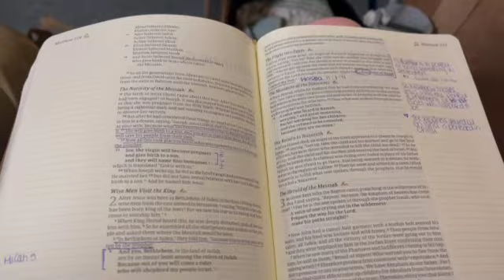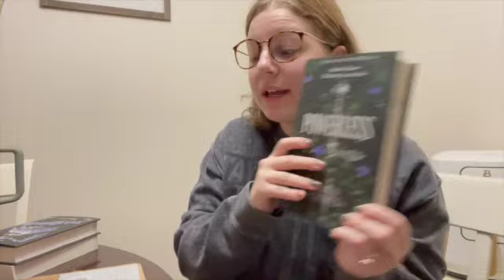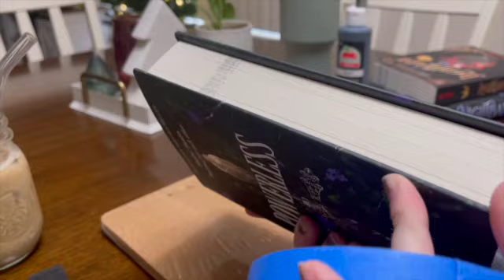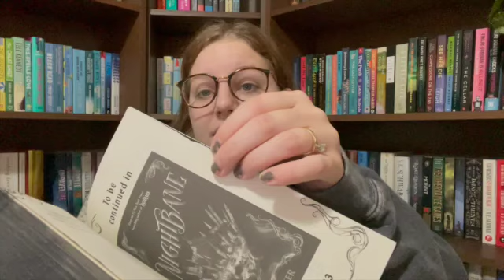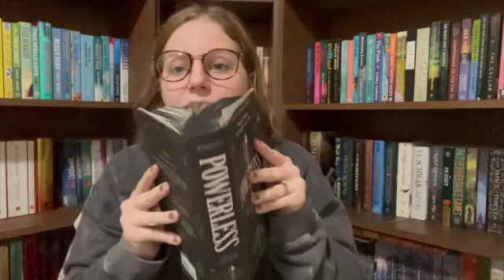sunday morning vlog + at home sprayed edges!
Hey guys join me in my Sunday morning vlog and spraying my own book edges at home!